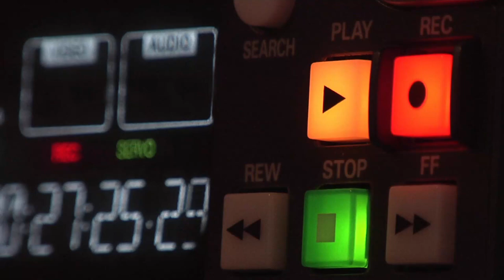AKU CUBA LARI DARI HOSPITAL GILA! | Outlast Trials The Movie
Outlast Trials The Movie Malaysia LULW